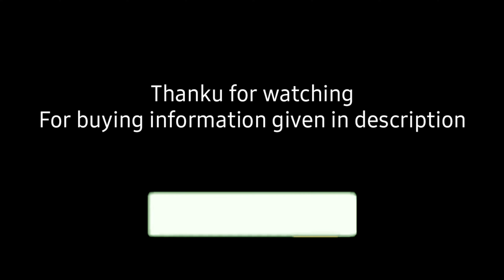Foldable bath tub for kids and adult, Portable bath tub, Bath tub for adults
I am going to show you the best place in India and I will tell you about different place, whatever place I will tell you, it will help you to see if that place to roam correct. How much will it cost to move? I will give all the information of this channel

biggest sizes bath tub for adult and kids also good looking and hard material
useful for small bathroom and camping lovers
sizes-140cm
mega tub size 155cm

price is depend on size

thankyou
Tour India news